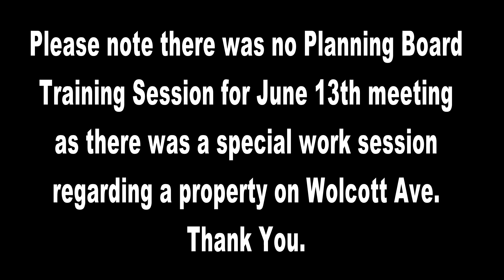Planning Board Training 6 13 23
There was no training session for this meeting as there was a special work session regarding a Wolcott Ave property.